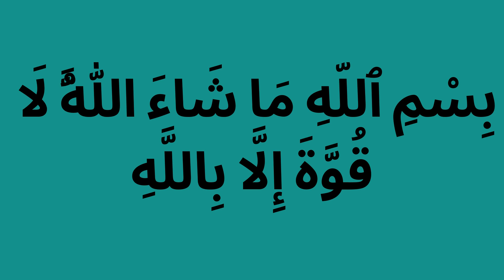Apny Bacho ko Nazar Bad say bachayn | اپنے بچوں کو جب بھی دکھیں یہ دعا پڑھ لیا کریں | Insan sift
Apny Bacho ko Nazar Bad say bachayn
اپنے بچوں کو جب بھی دکھیں یہ دعا پڑھ لیا کریں
Insan sift
Nazar bad say bachny ki dua